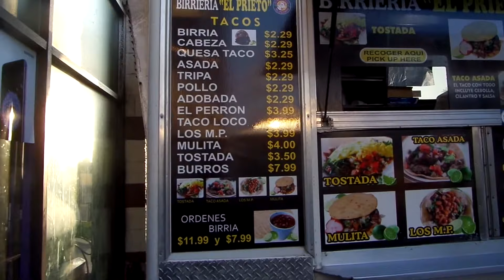Mexican Food trucks south bay cv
awesome .food mexican "food truck" tacos "chula vista food'"